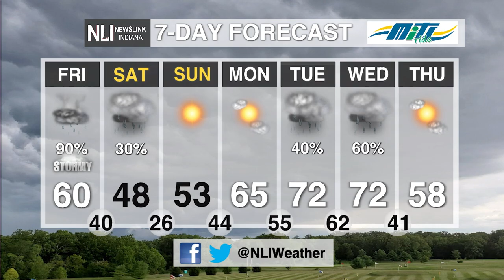NewsLink Indiana Weather March 30, 2023 - Dimitri Gegas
Weather forecaster Dimitri Gegas is tracking severe weather for tomorrow.